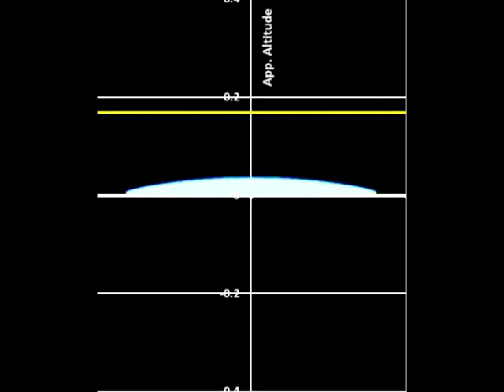Sun set on Jan. 14th, 1993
Refraction simulation of Sun set with ray tracing. Atmospheric conditions based on R. Sampson's observations on 14 January 1993.
Remember that the apparent altitude of the horizon is around +0.17 degrees. The temperature gradient is around +0.10K/m. The temperature profile was simulated using the MUSA76 method.

The video is made with three different wavelengths: red [650nm], green [532nm] and blue [473nm]. This gives an idea about the differences of refraction due to wavelength.